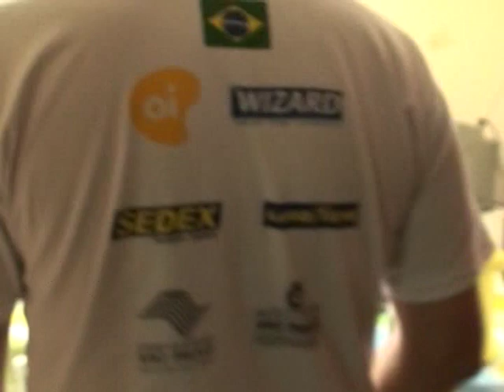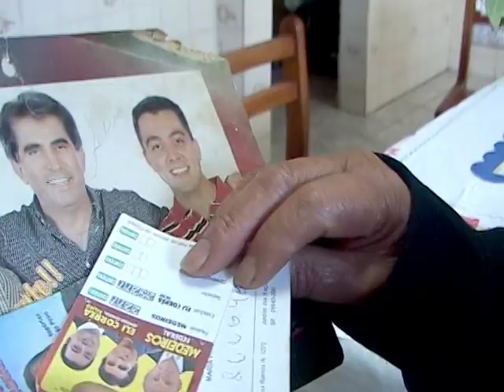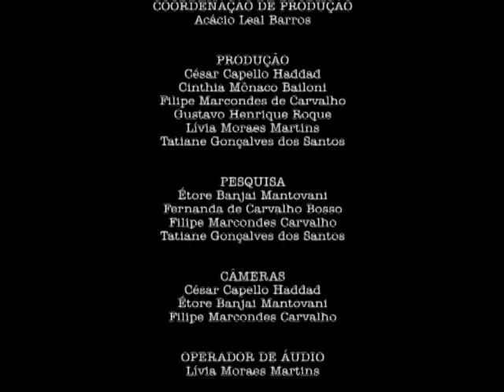Documentário - Eli Correa - O Sorriso do Rádio Brasileiro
Documentário produzido pelos alunos durante a faculdade de Rádio e TV pela Universidade Metodista de São Paulo.

Memória e Documentação Audiovisual
Professor Alfredo D'Almeida

DIREÇÃO GERAL
Paula Regina da Silva

ROTEIRO
Acácio Leal Barros
Casar Capello Haddad
Fernanda de Carvalho Bosso
Karina Sakita Simões
Yolanda Reis Carrer

Acácio Leal Barros

PRODUÇÃO
César Capello Haddad
Cinthia Mônaco Bailoni
Filipe Marcondes de Carvalho
Gustavo Henrique Roque
Lívia Moraes Martins
Tatiane Gonçalves dos Santos

PESQUISA
Étore Banjai Montovani

CÂMERAS
César Capello Haddad
Étore Banjai Montovani
Filipe Marcondes Carvalho

Lívia Moraes Martins

EDIÇÃO
César Capello Haddad
Gustavo Henrique Roque

ENTREVISTADOS
Antônio Eli Correa
Alzira Waiteman
Maria Pinto dos Santos

AGRADECIMENTOS
Eli Correa
Vera Haddad
Jamil Haddad
Alzira Waiteman

UNIVERSIDADE METODISTA DE SÃO PAULO
SÃO BERNARDO DO CAMPO
JUNHO 2009